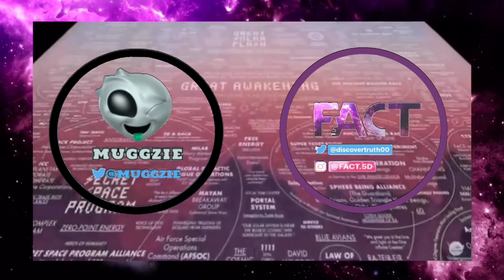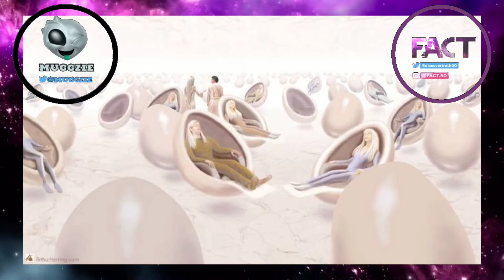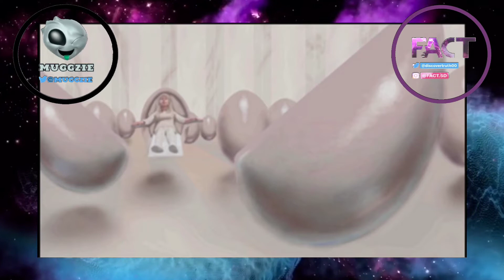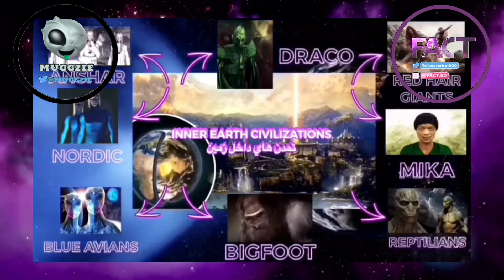ANSHAR - 4D Humans from our future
They are human beings with dimension 4 of the future
They are some of the best in the underground civilization,

The anshars had a historical connection to the ancient cities of Antarctica before the latest polar change.

Anshar was one of the groups that interacted with the ancient Sumerians to help them improve their civilization after the great catastrophe that destroyed Atlantis.

Their ships are cigarette-shaped and egg-shaped.

And Please see below for MUGGZIE links